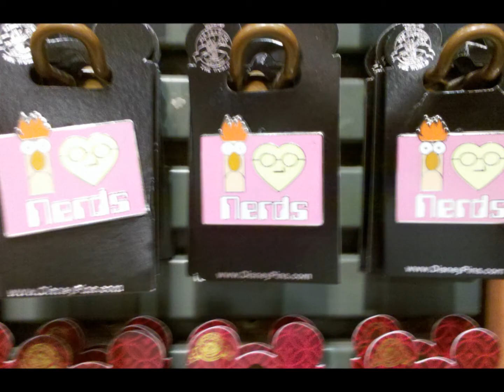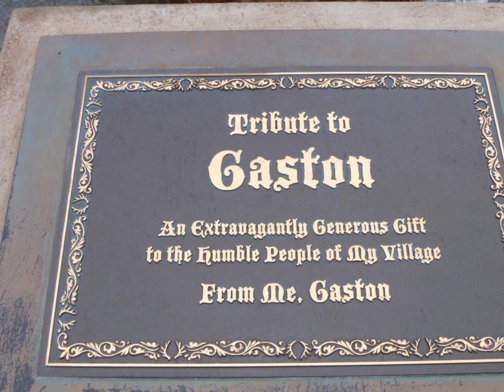A Day at Disney World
Here are some photos from my recent trip to Disney World. I even got some of the new Fantasyland. I will post another video with more. (BTW, Zeb did not go on this trip).